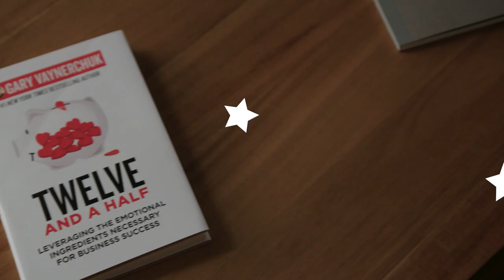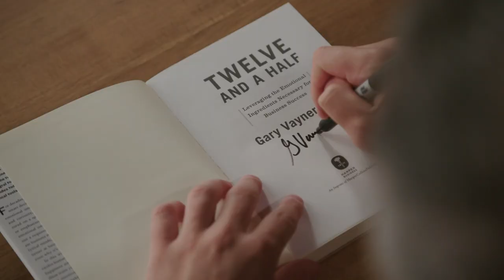Gary Vaynerchuk's Twelve and a Half | Official Trailer | BookClub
On December 13, join Gary Vaynerchuk and Barbara Corcoran on BookClub for a closer look at Twelve and a Half. Get ready for the showdown by joining BookClub

In his sixth business book, best-selling author, entrepreneur, and investor Gary Vaynerchuk explores the 12 essential emotional skills that are integral to his life - and business - success and provides today’s (and tomorrow’s) leaders with critical tools to acquire and develop these traits.

Gary and Barbara discuss his new book and where they may (and may not!) disagree.